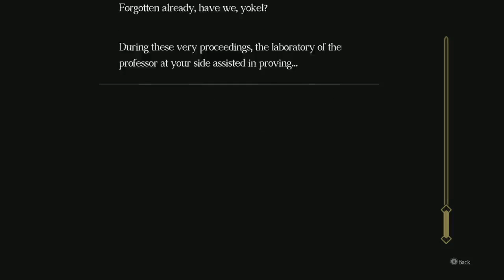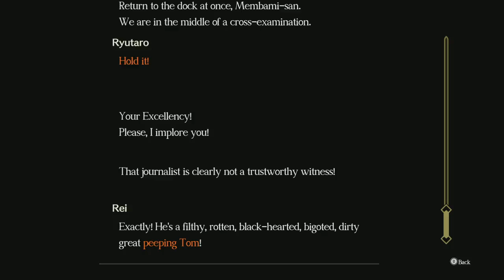The Great Ace Attorney 2: Resolve - Episode 6: The Pen is Mightier than the Knife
In today's episode of "The Great Ace Attorney 2" playthrough, we work to prove that Menimemo stole the poison and used it on Jezaille before stabbing her.

We've managed to prove that Menimemo stabbed Jezaille. However, thanks to our previous arguments, the main crux of this case is no longer "Who stabbed the knife into Jezaille's back?", but rather "Who spiked her drink with an experimental poison?" So now our next course of action is to prove that Menimemo stole the poison and used it on Jezaille before stabbing her. Though once again, Menimemo continues to dig his own grave thanks to him being the author of that news article about the stolen poison, which proves that he would have a very good reason to stab Jezaille after poisoning her since he realized a little too late that if she died from the substance, the crime would be traced back to him since the poison is under tight lock and key and none of the people who worked on it would be crazy enough to put a big bullseye on their back by using it.